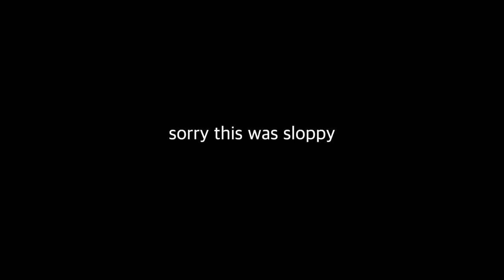me being illiterate for 10 minutes straight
sorry you clicked on this